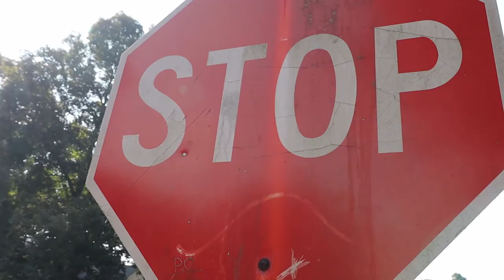Common Careers-MicroBiologist Dr. Brandon Carpenter-S01E09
On this episode of Common Careers, we talk with MicroBiologist Dr. Brandon Carpenter. We discuss his journey through academia and his current work and teaching MicroBiology.